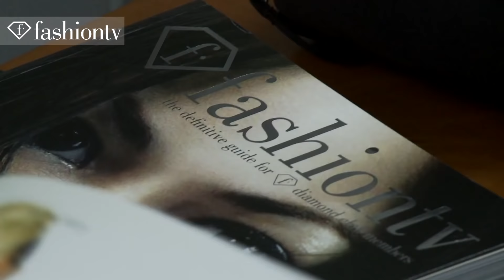Swimwear Photoshoot for FashionTV Magazine (Behind the Scenes) | FTV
FashionTV is on hand for their seductive photoshoot for the new issue of FashionTV magazine.
First, model Denise Keller is up for a layout called Success Breeds Sexiness with photographer Collin Wee in Singapore.  She wears bright purple eyeshadow and dons a studded jacket with her bikini.  Next, a photoshoot called Embrace brings models Patti Zhao and DuPreez Strauss together in Singapore with photographer Ng Sok Eng.  The models pose separately, then together with Patti wearing tree foliage in her hair and DuPreez at one point wearing a black covering over his face.  The Lips Don't Lie photoshoot features brightly hued lips on models Valentina and Bella with photographer Giovanni Rustanto in Jakarta, Indonesia and lavish jewelry that is highlighted by the heavy lip color. Rustanto also photographs models Juanita Haryadi and Moudyzanya Zulka in Indonesia for the sensitive photoshoot called The Seduction.

Swimwear Photoshoot for FashionTV Magazine (Behind the Scenes)
INDONESIA, SINGAPORE

Appearances: Denise Keller (Model), Collin Wee (Photographer), Patti Zhao (Model), DuPreez Strauss (Model), Ng Sok Eng (Photographer), Valentina (Model), Bella (Model), Giovanni Rustanto (Photographer), Juanita Haryadi (Model), Moudyzanya Zulka (Model)

FR1170347